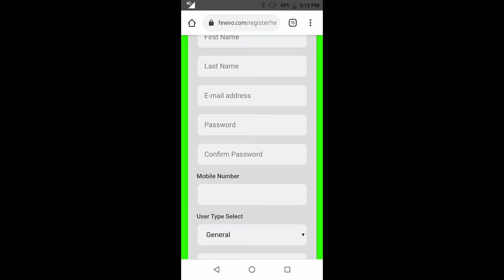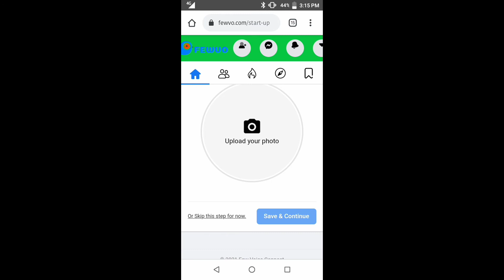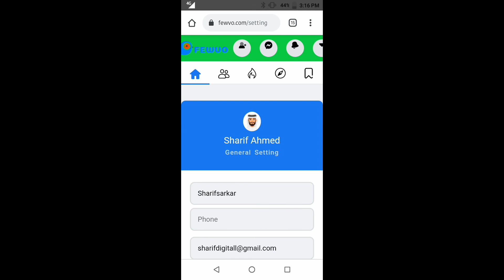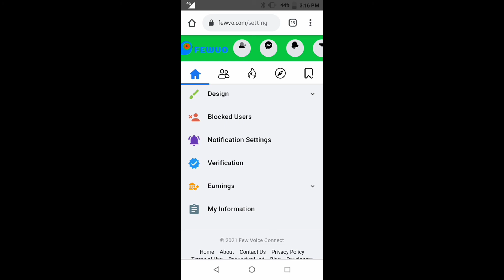how to create Fewvo account, how to open fewvo account, fewvo account sign up, fewvo Social media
how to create Fewvo account, how to open fewvo account, fewvo account sign up, fewvo Social media account,

how to create Fewvo account
hot to open fewvo account
fewvo new social media platform,
the sharif sir
sharif Engineer

FEWVO [VERIFIED]

N:B [ONLY  REAL PROFILE FOLLOW ME]